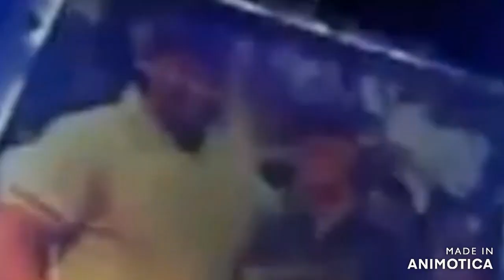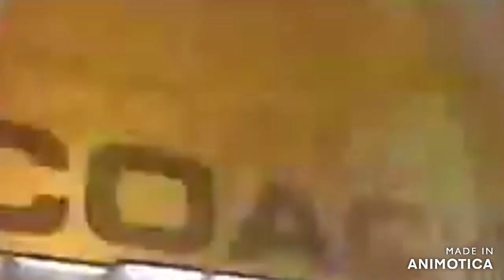(WWE Unreleased) Jonathan Coachman 1st Titantron (2003) [Full Remake; 100% Real]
Titantron used: September 2003 - Early 2004
Here is the final remake of Jonathan Coachman's first titantron from September 2003, hope you all like it, enjoy! ;-)

Track Information:
Track Title: "What You Gonna Do" (Clean; Intro Edit)
Artist: Victor Reid